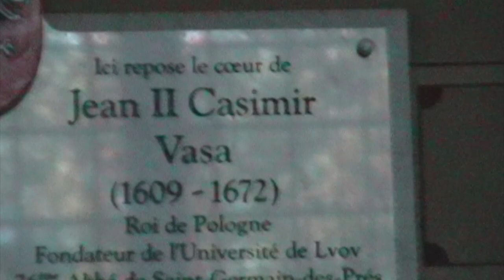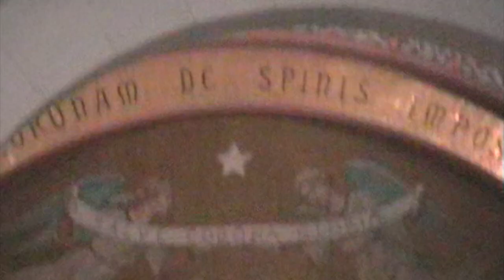MC Piesek: Należy znieść celibat!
It is vital that celibacy should be optional, not obligatory. Mr Pope, abolish celibacy! Pictures from Baiona (Bayonne), Paris, St. Savin, Lourdes. Greetings